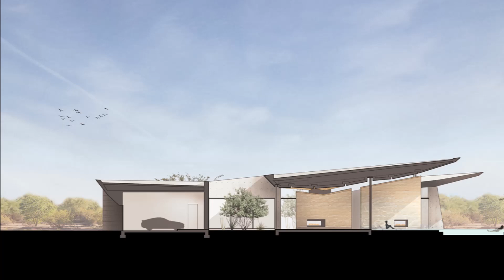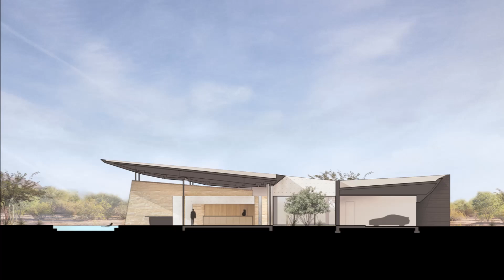Rammed Earth Dancing Light House by Kendle Design Collaborative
Dancing Light House / Kendle Design Collaborative

HOUSES•PARADISE VALLEY, UNITED STATES (USA)
Architects: Kendle Design Collaborative
Area: 5600 m²
Year: 2016
Manufacturers: Bulthaup, Fleetwood, Wood design

Desert form, indigenous materials, natural light and mountain views inspire this home. Layered walls of rammed-earth, metal, concrete and glass create a playful collection of organic forms within a natural desert setting while visually articulating the various functions within.

The signature feature of this home is its floating roof canopy, the underside of which is comprised of tectonic-like forms inspired by local geology and monsoon cloud formations. More than just sculpture and protection from the elements, this canopy balances the owner’s desire for both grandeur and coziness, starting low within the interior living spaces and raising dramatically towards the 180 degree mountain view. All lighting and mechanical devises are carefully concealed within the fissures of this feature allowing the form and materials to be the focus.